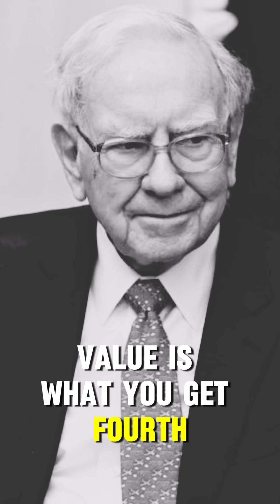Warren Buffett Investment Strategy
In this video you will learn warren buffett reveals his investment strategy and mastering the market

📚Elon Musk's Secrets to Success:

📚Maximize Results with GPT-3: